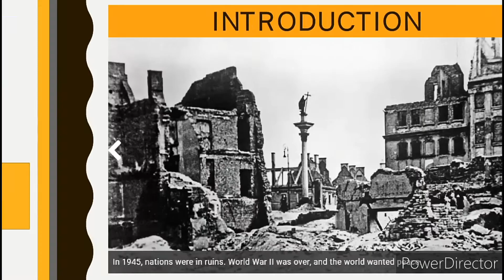PPT About United Nations organisation (UNO)